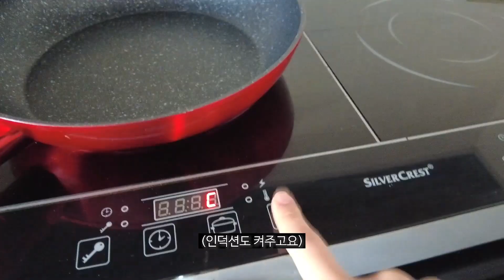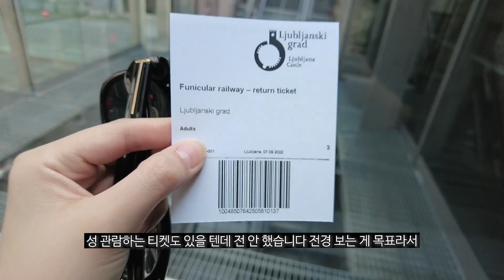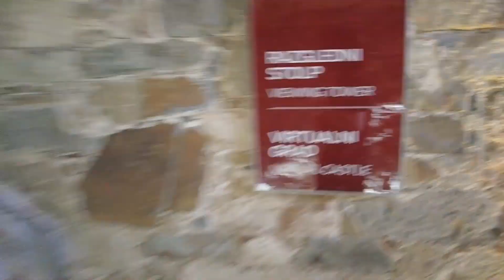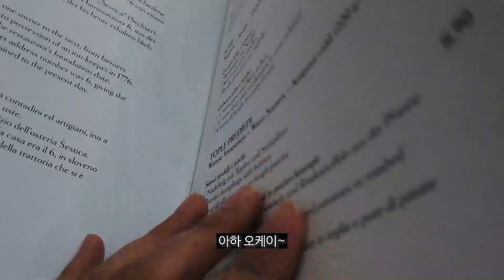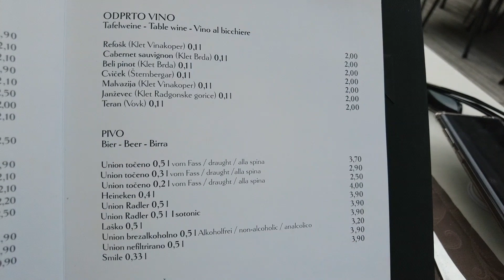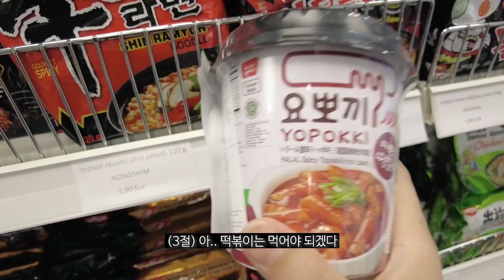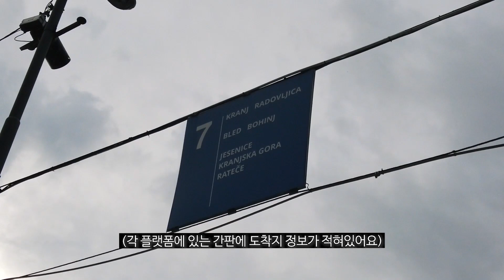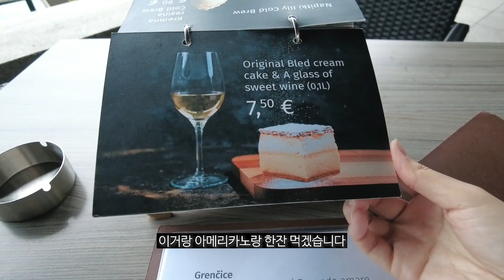🇸🇮 슬로베니아 블레드 호수가 그렇게 예쁘다면서요? 근데 날씨 요정이 없는...│슬로베니아 (14)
휴식과 여유를 즐기러 갔었던 슬로베니아는 여기서 작별!
다음엔 가장 길~게 여행했던 크로아티아로 갑니다
촬영 : DJI 오즈모 포켓2